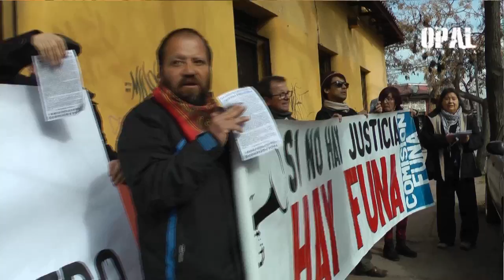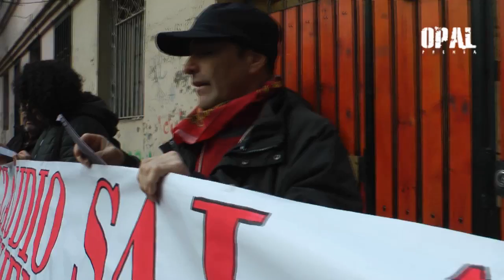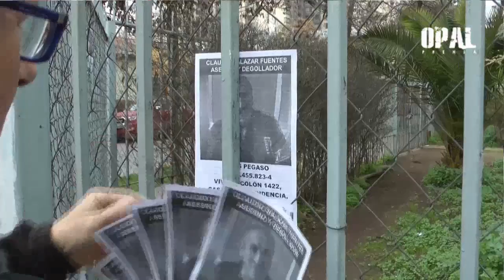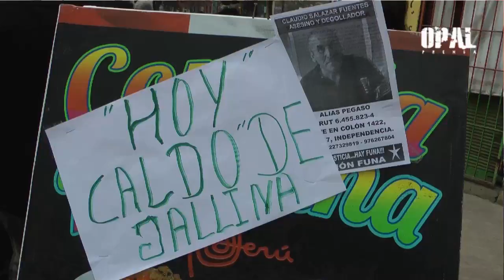FUNA a Claudio Salazar Ex miembro de Carabineros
La comisión FUNA fue a visitar en la tranquilidad de su casa, a un represor de la Dictadura de Pinochet. Ex miembro de Carabineros y del comando conjunto que se dedicó a torturar y exterminar a miles de chilenos. Esta vez le tocó al criminal Claudio Salazar Fuentes, quién degolló a Manuel Guerrero Ceballos, el 30 de marzo de 1985, en el conocido Caso Degollados, junto a José Manuel Parada Maluenda y Santiago Nattino.
Manuel Guerrero, fue profesor y dirigente de la Asociación Gremial de Educadores de Chile (AGECH), militante y dirigente del comunista